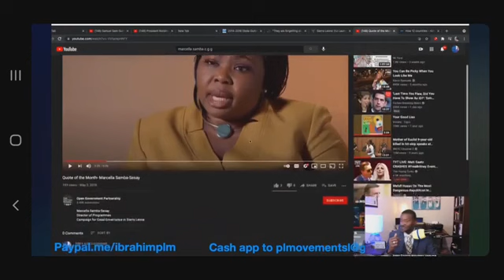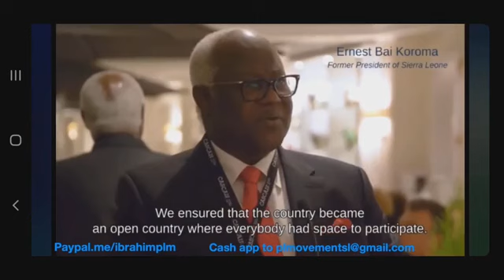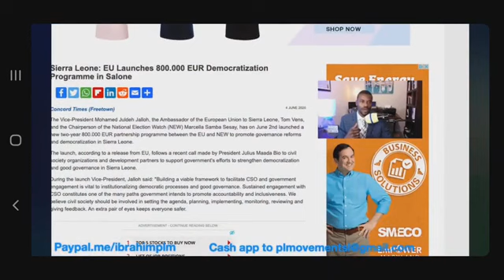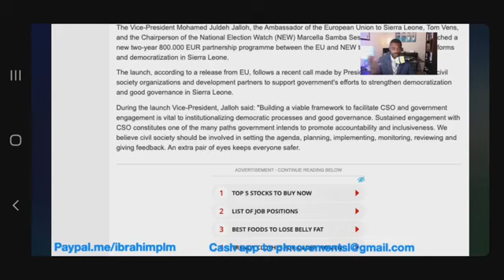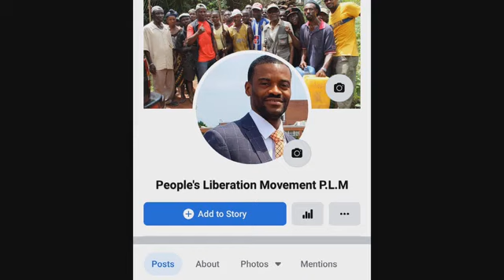political updates on Local council elections 2022